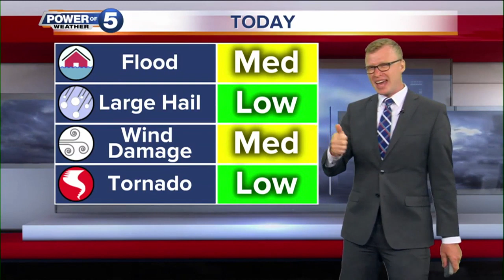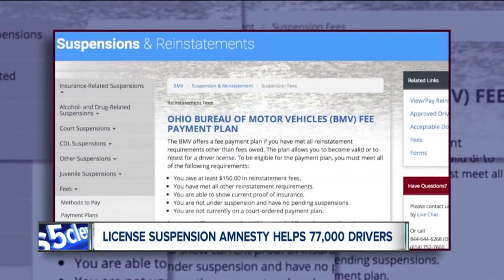News 5 Cleveland Latest Headlines | August 15, 7am